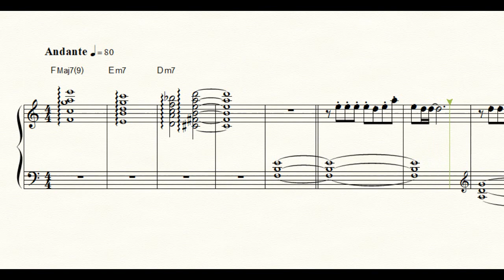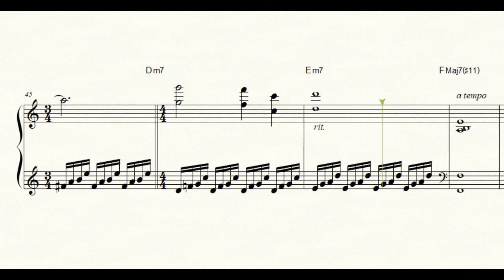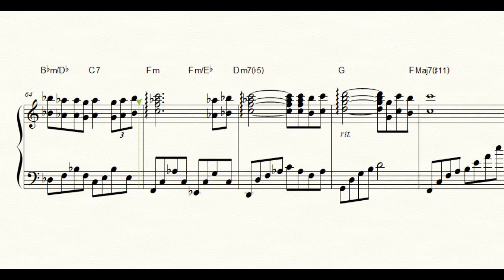あの夏へ（『千と千尋の神隠し』より）／久石譲（ピアノソロ楽譜）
ジブリ映画『千と千尋の神隠し』の挿入曲で、どこか懐かしく、独特の和声が美しい曲です。
楽譜は作曲者自身のピアノ演奏によるコピーで、レベルは中級程度を想定しています。

楽譜をそのまま自動演奏した試聴サンプルにつき、音楽的な表現は含みません。購入前の内容確認や演奏の参考としてお使い下さい。

▼この楽譜は下記のページでダウンロード販売しています。

楽譜作成ソフト：Finale 25
使用音源：ARIA Player (Steinway Piano)

▼その他、サイトで多くの楽譜を配布しています。